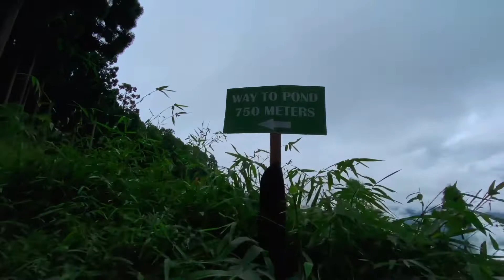Tinchuley Sightseeing | Lamahatta Eco Park | Lover's Meet Point | Darjeeling Offbeat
Thumbnail Designed by- Manoj D.

লামাহাট্টা-
  সমুদ্রতল থেকে 5700ফিট উপরে অবস্থিত লামাহাট্টা  23কিমি দূরে অবস্থিত শৈলশহর দার্জিলিং থেকে। লামা কথাটি প্রচলিত বৌদ্ধ সন্ন্যাসী লামা থেকে। আর হাট্টা মানে আশ্রম। পাইন ও ধুপি গাছে ঘেরা এই লামাহাট্টায় গড়ে উঠেছে লামাহাটা ইকোপার্ক। এইখানে  বিচিত্র ধরনের ফুলের সমাহার পরিলক্ষিত।। ইকোপার্ক ভিতর দিয়ে  750মিটার উপরে ট্রেক করে উঠলে রয়েছে বৌদ্ধদের পবিত্র একটি জলাশয় লামাহাটা লেক। জঙ্গলের মধ্যে দিয়ে এই ট্রেক খুবই রোমাঞ্চকর। সমগ্র জায়গাটাই খুবই শান্ত এবং স্নিগ্ধ। আজকের দিনে দাঁড়িয়ে লামাহাটা ছোট থেকে বড় সমস্ত বয়সের মানুষের কাছে খুবই জনপ্রিয়।

Top Search Terms:

Sittong Homestay
Bishesh Homestay Sittong
Upper Sittong Homestay
Orange Garden Sittong
Sealdah to NJP
NJP to Tinchuley
NJP after Lockdown
Sittong Homestay
Bishesh Homestay Sittong
Upper Sittong Homestay
Orange Garden Sittong
Sealdah to NJP
NJP to Tinchuley
NJP after Lockdown
North Bengal after Lockdown
Kolkata to Tinchuley Distance
NJP to Tinchuley Car Driver
Tinchuley Sightseeing
Day trip from Darjeeling
NJP to Tinchuley Car fare
NJP to Tinchuley Distance
Solo trip from Kolkata